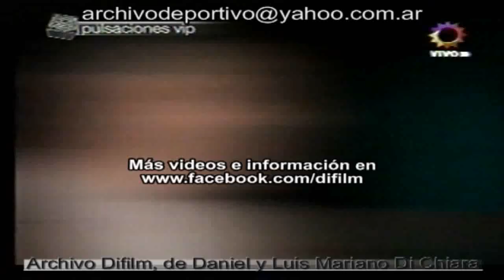DiFilm - Que lo calienta a Jorge Rial (2003)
Código del vídeo: V-01247